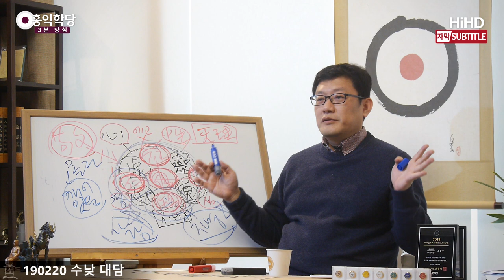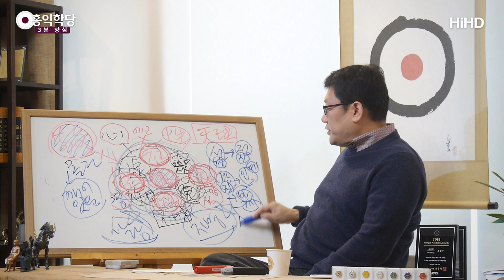[3분 양심] 양심공부의 발전단계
(190220 수낮 대담) 깨어있으면 초연하고 얼마나 좋습니까?
이 허령지각(虛靈知覺)이 또렷이 드러나 있으면
얼마나 좋아요.
그런데 "지금 자명하시냐?"라고 물어보면,
여러분 자명하려면,
아공(我空)ㆍ법공(法空)ㆍ구공(具空)의 진리를
인가할 수 있는 상태여야죠.

지금 참나를 만났는데, 이게 "인가가 안 된다." 그러면
여러분 에고의 업장이 두터워서
참나가 못 드러나고 있는 것이죠.
참나 안에는 지혜가 들어있는데,
지혜가 밖으로 활성화가 못 되고 있는 겁니다.
그래서 하나님을 만났는데, 나는 여전히 어리석어요.
하나님이 어리석을 리는 없는데.

이런 상태, 그런 상태에 계신지 보려면,
지금 내가 "몰라!" 하는데 아공ㆍ법공ㆍ구공의 진리가
이미 수용되고 있는 것 같고, 그런 상태인 것 같고,
내가 그 진리들을 만나면 바로 인가하고,
바로 수용할 수 있을 것 같아요.
꼭 이 진리 아니더라도 일상에서 자명한 걸 만나면
바로 자명하다고 인가할 수 있는,
수용할 수 있는 상태인 것 같아요.

그러면 여러분 그 "몰라!"는 자명한 "몰라!"가 맞아요.
그런 분들은 "몰라!"만 하고 계셔도,
안에 진리가 성성합니다.
인의예지(仁義禮智) 중에 이 지혜가
훤히 드러나 있는 거예요. 아시겠습니까?
같은 견성도 지금 맛이 다르다는 것을
제가 말씀드리는 거예요.

처음에 참나 만나서 견성을 해도,
처음에 참나 만나면 경(敬),
보통 뭐가 먼저 드러나냐면,
처음에 만나면 경(敬)과 신(信)이 작동합니다.
제가 이런 얘기를 드린 적 있어요.
『수심결 강의』에 나올 내용이에요.
선정을 얻으면요, 정진 바라밀이 따라와요.
자, 정혜쌍수(定慧雙修) 그러죠.

선정과 지혜, 그러면 반야죠.
선정과 지혜를 닦다 보면, 선정은 정진력을 가져오고,
반야는 진리를 인식하는 것인데,
그러면 인욕을 가져와요.
뭐냐 하면 보세요, 고요하게 있다 보면,
그게 사실은 성실한 것이고,
자, 옳고 그름을 자명하게 판단하면,
그 판단에 대해서 인욕(忍辱)하게 돼요.

여러분 "아, 이게 진리야!" 이게 인욕이에요.
"음, 맞아." 수용.
진리를 수용하고 나면 뭐가 일어나요?
보시, 사랑을 베풀 수도 있고,
계율을 따를 수도 있고, 이런 사랑과 정의가 나와요.
자, 이것을 인의예지에다가 해볼까요?

경(敬), 깨어계시면
인의예지신(仁義禮智信) 중에 신(信), 성실함이 나오고,
지혜가 판단이 서면 예절이 뒤따르고,
자연스러운 여러분의 진리를 수용하는 마음이 뒤따르고,
거기에서 사랑과 정의가 구현됩니다.
인간의 의식이 발전되는 게 이렇게 되게 되어 있어요.

자, 여러분 내면에서,
이렇게 에고의 변화인데,
사실은 에고가 변화하는데
여러분, 안에 있는
사실은 참나가 드러나고 있는 거예요.
에고가 그렇게 시끄럽다가 깨어있게 됐어요.

그러면 허령지각 중에 깨어있음의 요소,
참나의 깨어있음이라는 요소가 드러난 것이고,
그 깨어있음이 흘러요.
그런데 에고는 성실하지 못하는데,
참나는 늘 그 자리에 있어요. 늘 여여해요.
성실함이 드러난 겁니다.

그렇죠? 참나 덕에 에고도 같이 성실해진 거예요.
원래 뭐 이렇게 가만히 앉아있지 못하는 사람인데,
참나랑 함께 있다 보니까 한 시간 앉아 있는데,
시간도 모르고 앉아있었어요.
그럼 성실해진 거예요.

여러분, 그러다가 무상(無常)ㆍ고(苦)ㆍ무아(無我)의
진리를 알고, 열반이라는 게, 참나라는 게,
시공을 초월한 자리라는 것을 알고,
더 나아가서 '홍범 14조'에 있는
일체가 참나의 신비라는 것도 알고,
일체를 참나한테 맡기면서,
이렇게 문제를 풀어가야 된다는 것도 알았어요.

나와 남이 둘이 아니라는 것까지 알았어요.
그러면 이게 자명한 지혜죠.
지혜는, 이 반야는 아공의 단계의 반야,
법공의 반야, 구공의 반야가 있습니다.